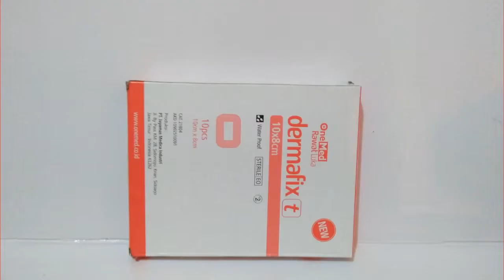Jual : Dermafix | Chat : 081584077677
Plester transparan + Pad anti lengket

- Plester transparan yang breathable untuk menjaga pertukaran oksigen dan mengurangi resiko maserasi kulit
- Water proof sehingga pasien bisa mandi selama dalam masa perawatan
- Pad tebal anti lengket untuk menyerap eksudat